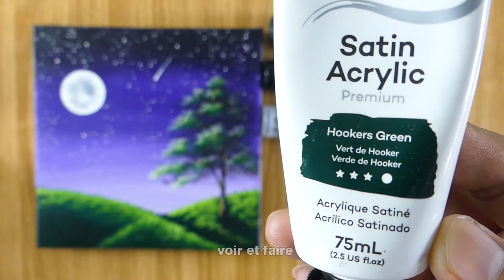fantastique clair de lune !! peinture acrylique relaxante (Voir et faire 93)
Bienvenue dans notre tutoriel relaxant de peinture acrylique ! Dans ce guide étape par étape, nous aiderons les débutants à créer une magnifique peinture de paysage à l'aide de peintures acryliques. Que vous débutiez en peinture ou que vous cherchiez à vous détendre avec un peu de créativité artistique, cette vidéo est faite pour vous.
🎨 Matériel utilisé dans ce tutoriel :
• Peintures acryliques
•Toile
• Pinceaux
• Palette
•Et plus!

Suivez-nous pendant que nous vous guidons tout au long du processus de création d'un paysage époustouflant aux couleurs apaisantes qui vous transportera dans un endroit tranquille.

Notre mission est de vous permettre de prendre ce pinceau et de créer en toute confiance. Vous apprendrez les secrets du mélange, de la superposition et de la texture, ainsi que des informations sur la théorie et la composition des couleurs. Transformons des toiles vierges en histoires vibrantes qui attendent d'être racontées.

👉 Si vous souhaitez voir plus de vidéos Peinture acrylique sur toile pour débutants, visitez ma playlist

Si vous avez apprécié cette vidéo, n'hésitez pas à mettre un j'aime et à la partager avec d'autres passionnés d'art et débutants.

📣 Vous avez des questions ou des suggestions ? N'hésitez pas à laisser un commentaire, nous vous répondrons. Merci de faire partie de notre communauté artistique et bonne peinture !